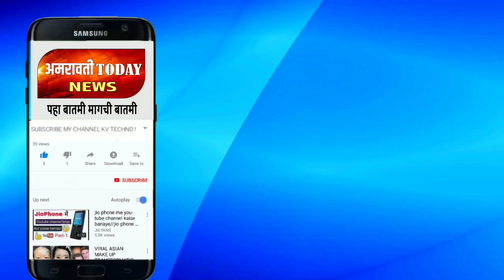warud।वरुड तालुक्यातील शेतकऱ्यांची दिवाळी अंधारात-काळ्या फिती लावून केला शासनाचा निषेध...